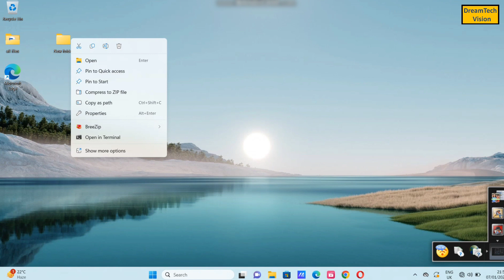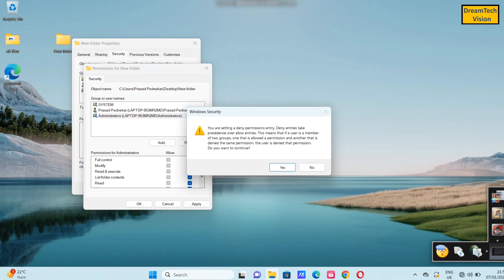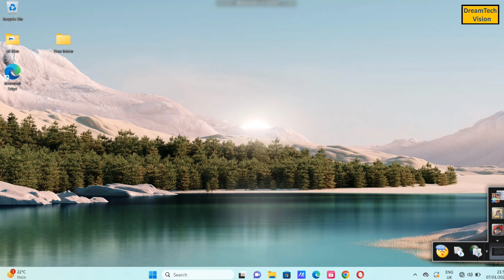How to set Password to folders in windows 11/How to lock folder in Computer PC.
how to lock a folder in windows 10
how to lock folder in windows 11
how to lock folders in windows 11
how to password protect a folder in laptop
 how to password protect a folder in windows 11
 how to password protect a folder in windows 11 home
how to password protect a folder in windows 11 pro
how to password protect a zip folder in windows 11
 lock folder
 password protect folder
password protect folder in windows 11
 password protect folder with batch file windows 11